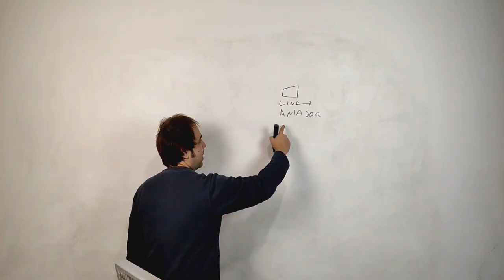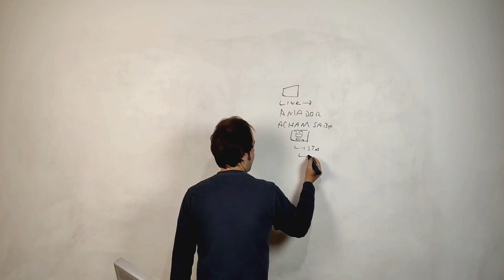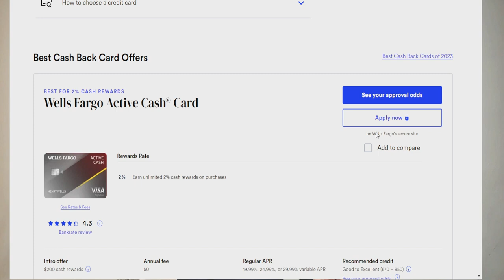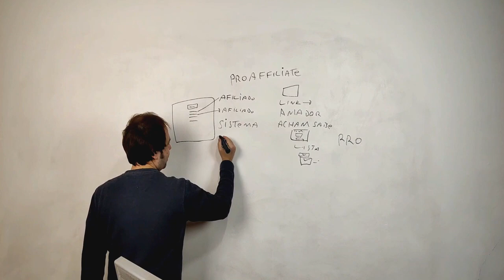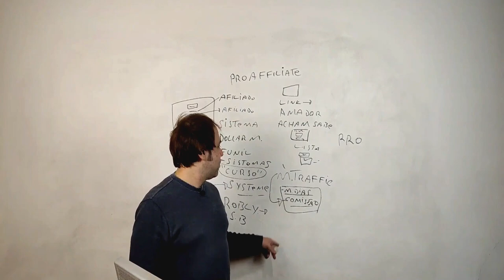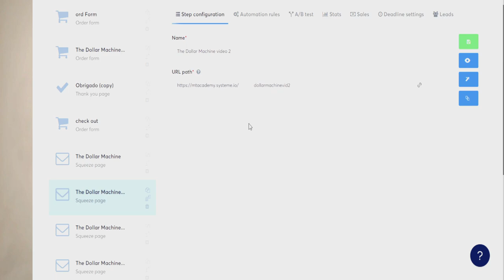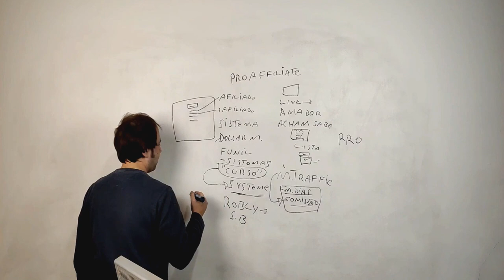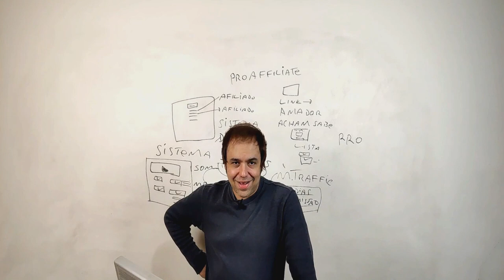O segredo dos Afiliados nos EUA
O segredo dos Afiliados nos EUA veja este e todos os cursos de marketing digital grátis